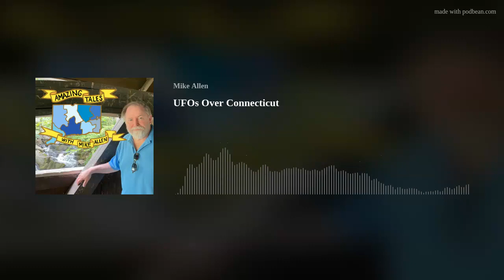UFOs Over Connecticut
Ever since The New York Times reported in 2017 the existence of the Pentagon’s secret UFO tracking program, and both government and academia now say there’s something to UFOs, the matter has come out of the closet. In Connecticut, many sightings have occurred over the years, including a famous series of incidents over the western portion of the state in the 1980s. From the Roswell, New Mexico incident to the U.S. Navy pilots who were stunned by what they tracked on radar over the Pacific Ocean, we’ll discuss the issue with Mike Panicello, State Director of the Connecticut Chapter of the Mutual Unidentified Flying Object Network (MUFON). @AmazingTalesCT